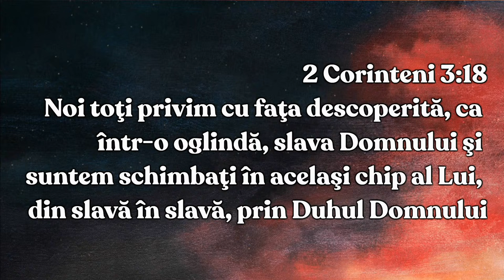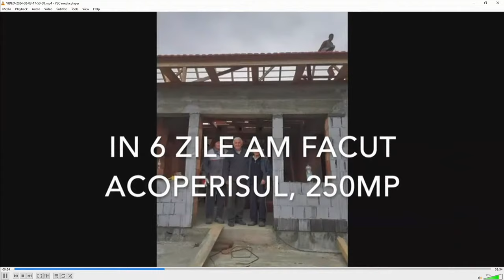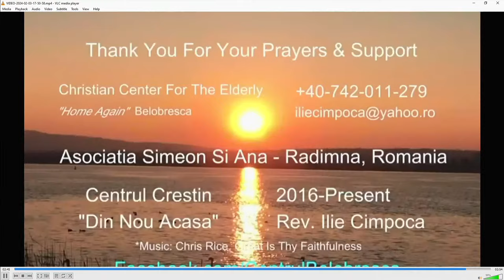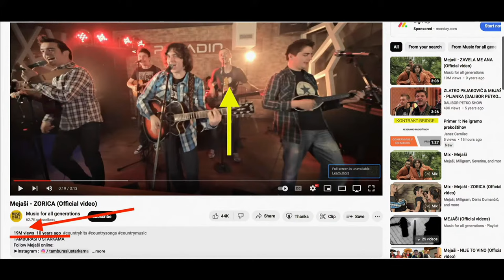February 4, 2024 PM | Marin Šestak